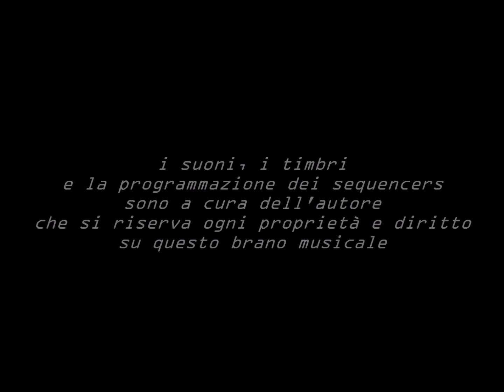schnelle wolken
Electronic music Space music Ambientation music Synthsizer